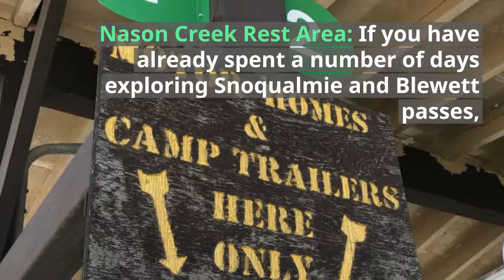RVing Through Stevens Pass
Stevens Pass, the third stop on our loop through the Cascade Passes, offers plenty of sites, history, hiking and fun activities for the whole family. To get more detailed information, check our blog post: